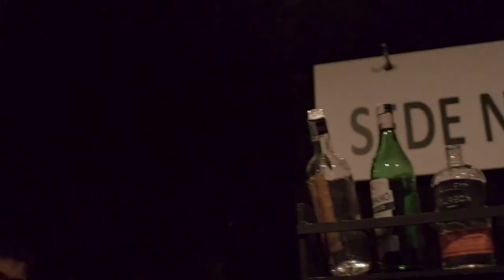ADAMO ED ETICA - TRAILER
ADAMO ED ETICA. COMMEDIA GROTTESCA CON INTELLIGENZA ARTIFICIALE

un testo di Alberto Pagliarino
regia e supervisione drammaturgica Alessandra Rossi Ghiglione
con Alberto Pagliarino e Fabrizio Stasia e la voce di Esther Ruggiero
documentazione Nadia Lambiase e Paolo Piacenza
luci e fonica Claudio Albano
una co-produzione Pop Economix, UNI Ente Nazionale di Normazione, Il Mutamento Zona Castalia,
promozione e organizzazione Giulia Menegatti